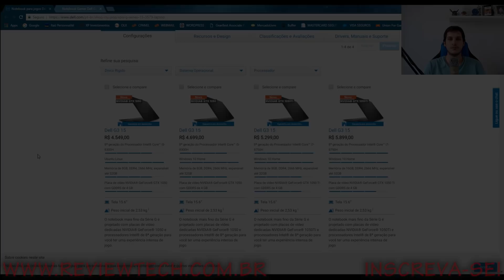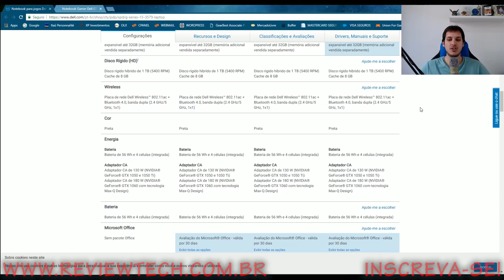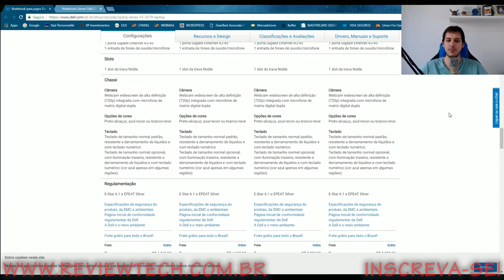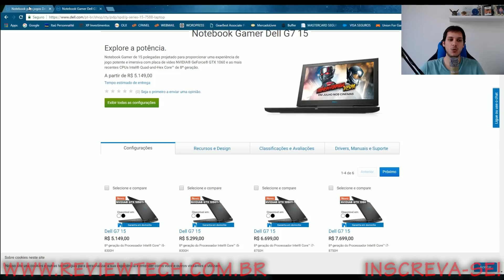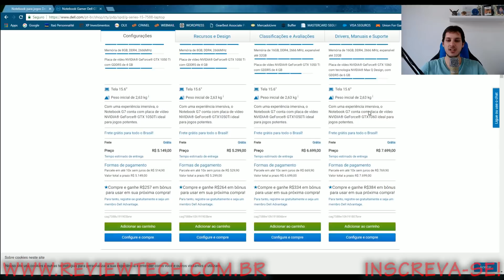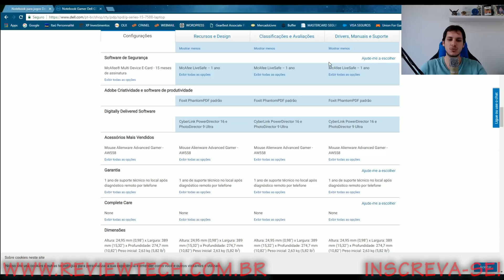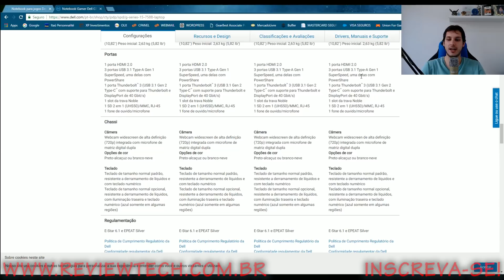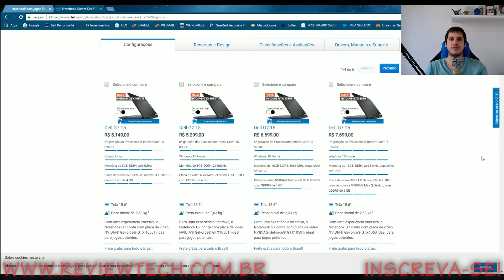NOVOS NOTEBOOKS DELL GAMING SÉRIE G!!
. Fala galera!

Hoje faço um overview sobre os novos notebooks da Dell, os Série G!!

PARTICIPE DO DISCORD DO CANAL!!

STEAM/UPLAY/ORIGIN: TheGreatNalitos

Curta também nossa página no Facebook e entre no grupo!!